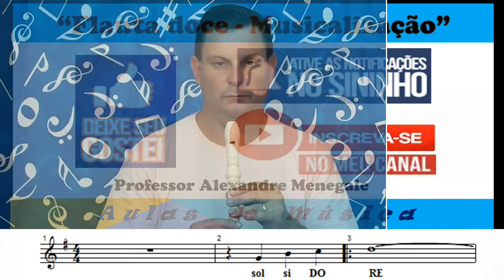8 - WHEN THE SAINT'S GO MARCHING IN - O SOM DOCE DA FLAUTA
tags.

MELODIA
MUSICALIZAÇÃO
O SOM DOCE DA FLAUTA
PROFESSOR ALEXANDRE MENEGALE